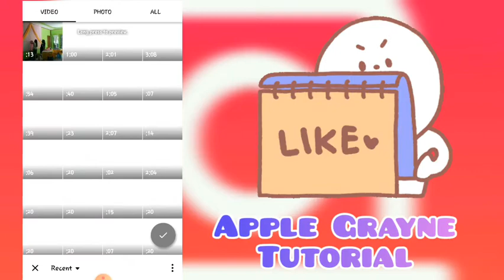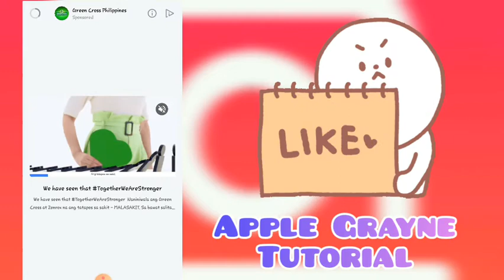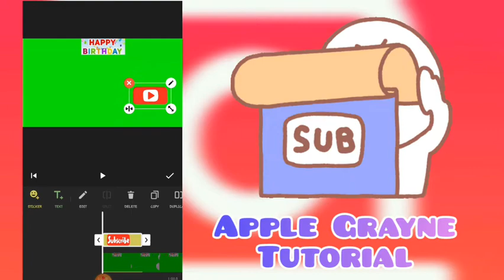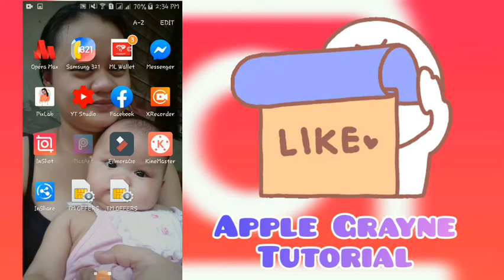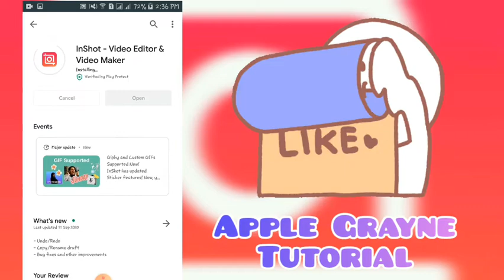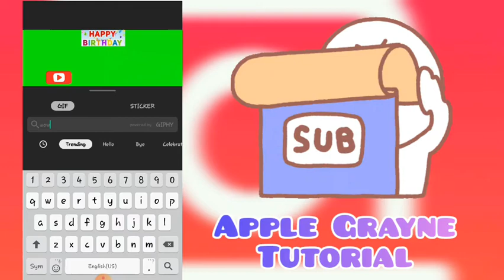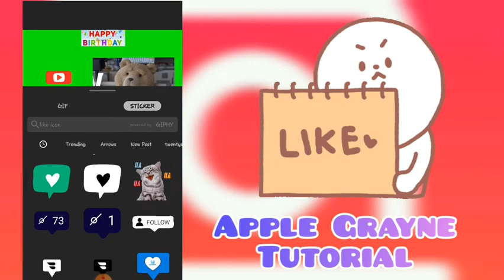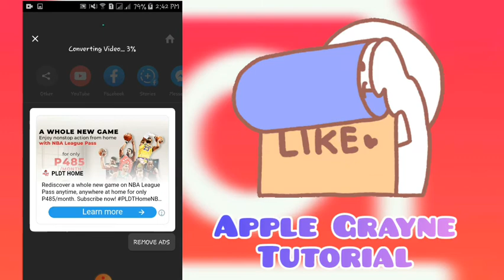HOW TO INSERT GIF OR STICKER IN InShot| Inshot Tutorial|Apple Grayne Tutorial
HOW TO INSERT GIF/STICKER IN InShot| Inshot Tutorial

Additional tags
InShot Sticker
InShot Sticker maker
InShot Gradient Sticker
InShot Animation
InShot Aesthetic sticker
Inshot YouTube Sticker
Inshot YouTubw icon
InShot GIF
Inshot motion sticker
Inshot Video Maker
Inshot Editing
Inshot adding sticker
Inshot adding gif
Inshot emoji